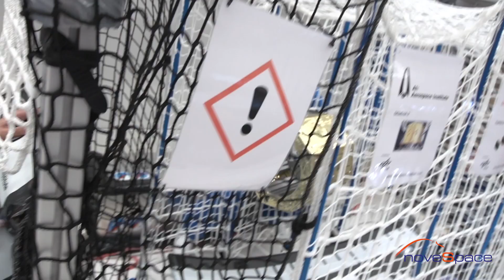A310 ZERO G - FIRST FLIGHTS FOR SCIENCE - PREMIERS VOLS POUR LA SCIENCE EN APESANTEUR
Since May 2015, scientific teams from all over Europe get on board the Airbus A310 Zero-G for flights in weightlessness. It allows them to study phenomena and forces which cannot be observed on ground as they are hidden by gravity.

L’Airbus A310 ZERO-G de Novespace accueille depuis mai 2015 des équipes scientifiques venues de toute l’Europe pour des vols en apesanteur. Cet avion leur permet d’étudier des phénomènes et des forces  qu’on ne peut observer sur terre, puisqu’ils sont masqués par la force de la pesanteur terrestre.

Les non-scientifiques peuvent acheter des billets pour les vols de découverte de l'apesanteur sur le site Air Zero G